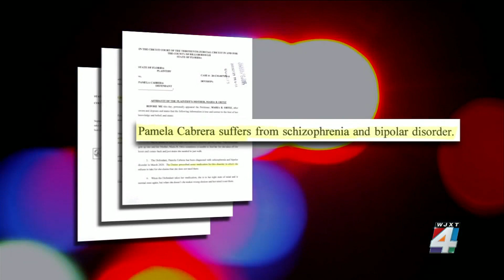Family remembers infectious laugh of 5-year-old who died in pond after JSO says she was kidnapped